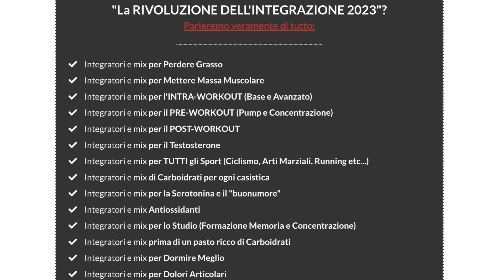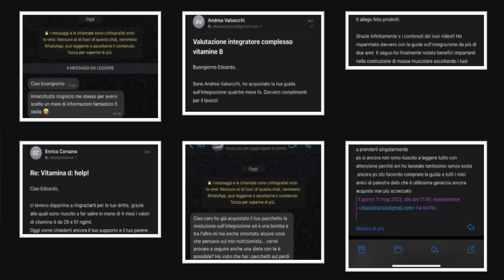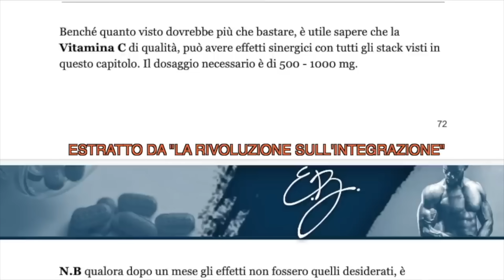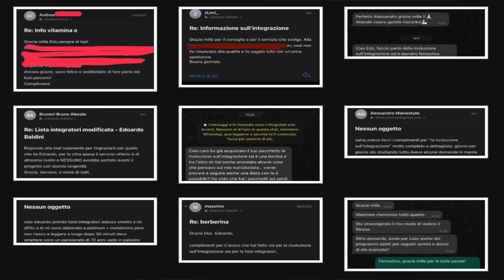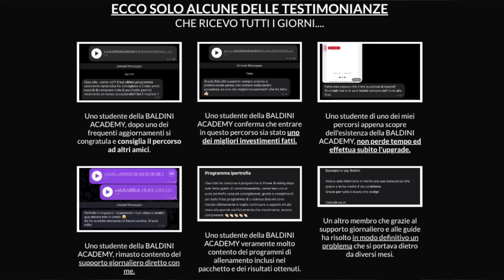VITAMINA C 👉🏻Inizia a PRENDERLA prima che SIA TROPPO TARDI *ecco il DOSAGGIO giusto